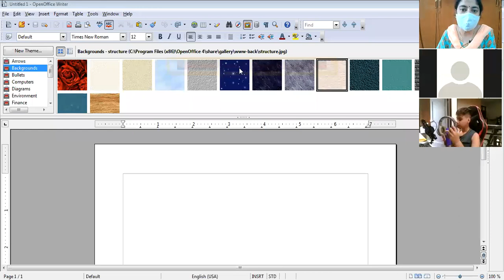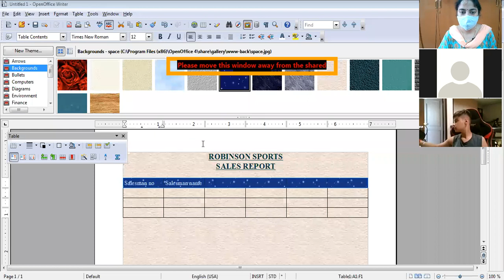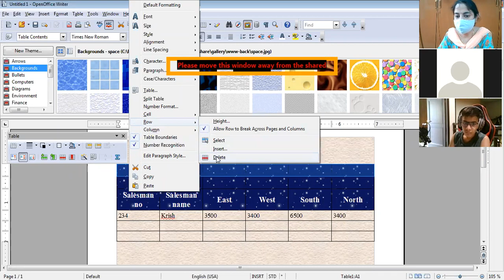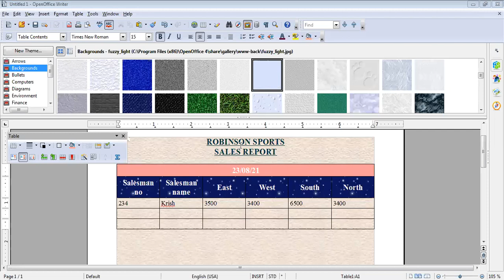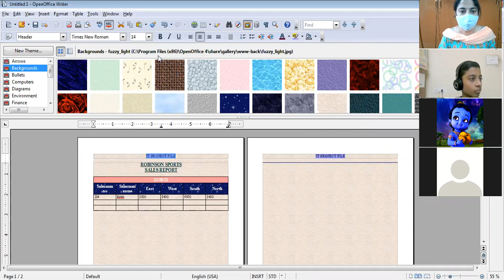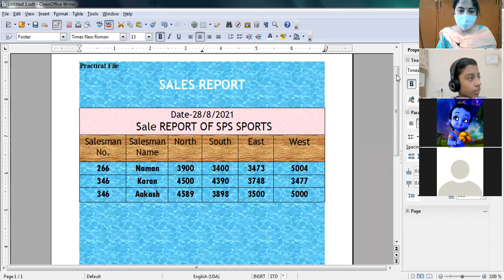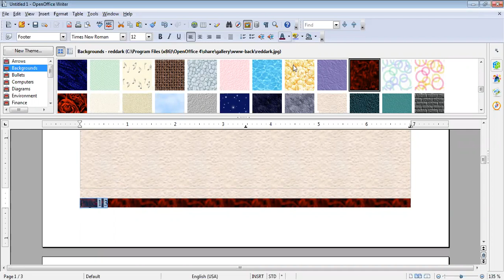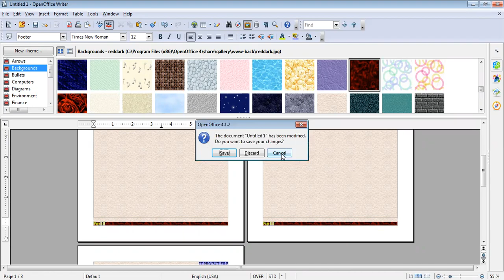28-08-21_Class IX - A_Computer